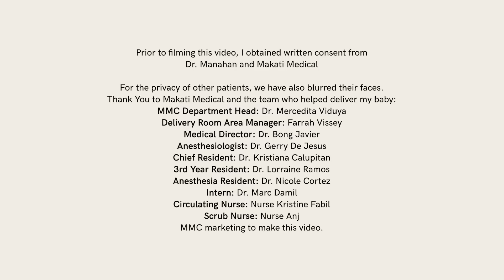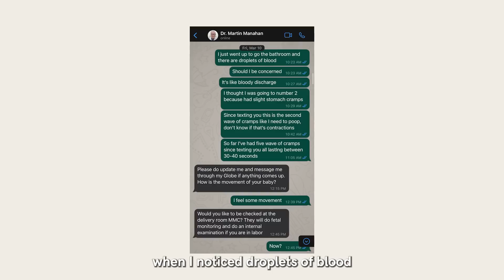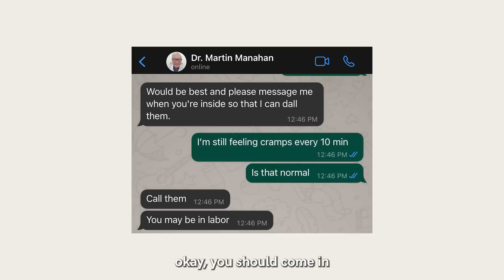Pregnancy Part 5: The Truth About C-Sections: My C-Section Story | Winnie Wong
In this two-part video, I share my personal experience of having a c-section in order to help dispel any fears or misconceptions that viewers may have about the procedure. I understand that not everyone has the privilege of choosing whether or not to have a c-section, but for those who do, I hope that this video can be a source of empowerment for expectant mothers who may feel hesitant or guilty about not having a "natural" birth.

I would like to express my gratitude to Dr. Manahan and his medical team for their professionalism and expertise throughout the process. I have a great deal of respect for doctors and the hard work they put into mastering their field of medicine.

Prior to filming this video, I obtained written consent from Dr. Manahan and Makati Medical

For the privacy of other patients, we have also blurred their faces.
Thank You to Makati Medical and the team who helped deliver my baby:
MMC Department Head: Dr. Mercedita Viduya
Delivery Room Area Manager: Farrah Vissey
Medical Director: Dr. Bong Javier
Anesthesiologist: Dr. Gerry De Jesus
Chief Resident: Dr. Kristiana Calupitan
3rd Year Resident: Dr. Lorraine Ramos
Anesthesia Resident: Dr. Nicole Cortez
Intern: Dr. Marc Damil
Circulating Nurse: Nurse Kristine Fabil
Scrub Nurse: Nurse Anj
MMC Marketing to make this video.